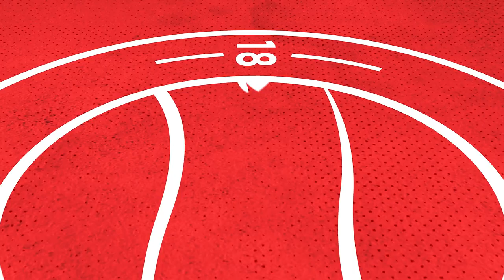"Delighted to secure a playoff spot" | Adam Hinshelwood | Cheshunt Reaction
Adam Hinshelwood reacts to the 2-0 win at Cheshunt, securing the reds place in the Vanarama National League South Playoffs.